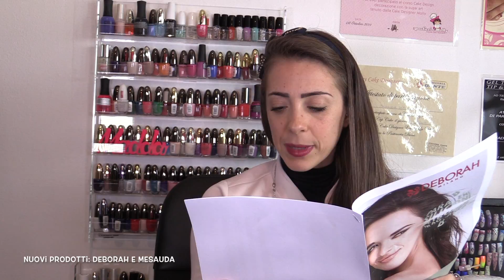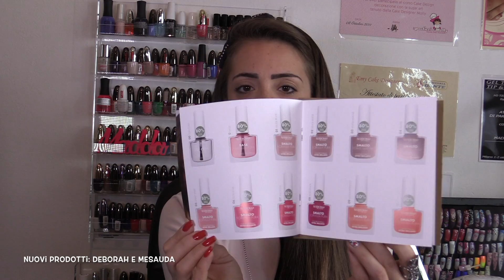Nuovi prodotti #17: Debby e Mesauda termo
Nuovi prodotti Arrivati e in particolare i termo che mi piacciono un sacco!

Nel mio canale troverete tutto quello che tratta il mondo della ricostruzione (gel con metodo trifasico o monofasico su unghie naturali, tip, cartina, acrilico, allungamento, seta, copertura) e il mondo della nail art fatta con gli smalti, i gel, i colori acrilici ecc. ecc.